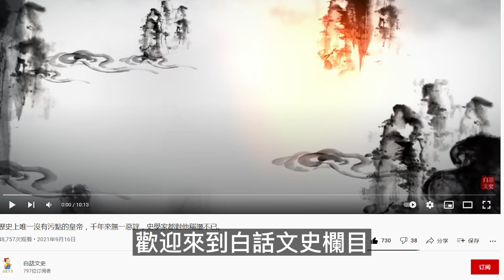如果當初劉禪拒不投降，情況會如何？蜀漢至少還可以延續十數年！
蜀漢滅亡時，蜀漢軍隊的主力仍在，大部分國土也在，可以說蜀漢的滅亡是最不像正常滅亡的，於是不少人都很疑惑，如果當時劉禪不出城投降，那麼結果會如何呢？蜀漢還會滅亡嗎？